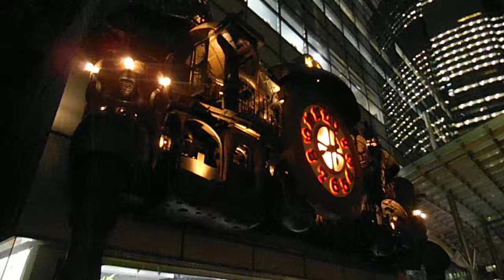DSCF4054日本テレビ スタジオジブリの時計20140704夜８時